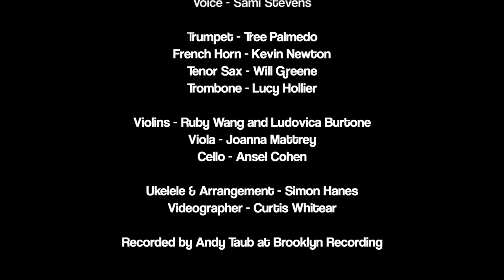Sami Stevens with the Tredici Bacci Strings and Horns - Blue, Red and Grey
Sami Stevens and the Tredici Bacci Strings and Horns perform Blue, Red and Grey by Pete Townshend of the Who.

Voice - Sami Stevens
Trumpet - Tree Palmedo
French Horn - Kevin Newton
Tenor Sax - Will Greene
Trombone - Lucy Hollier
Violins - Ruby Wang and Ludovica Burtone
Viola - Joanna Mattrey
Cello - Ansel Cohen
Ukelele & Arrangement - Simon Hanes
Videographer - Curtis Whitear

Recorded by Andy Taub at Brooklyn Recording